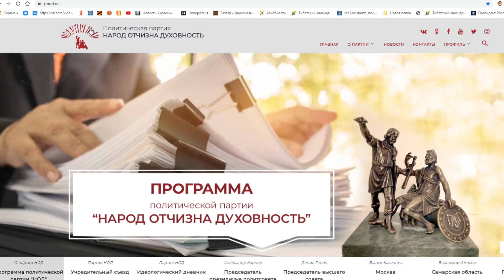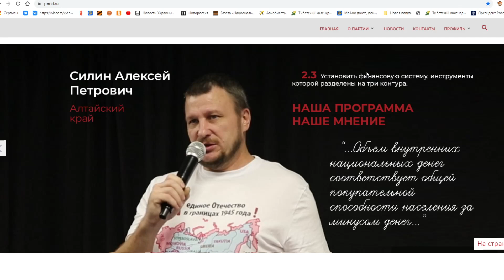Песня! Поздравляем с Новым Годом! Все в НОД! Референдум по Конституции РФ 2021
Песня! Поздравляем с НГ! Все в НОД! Референдум по Конституции РФ 2021